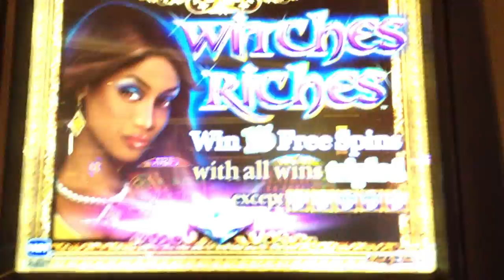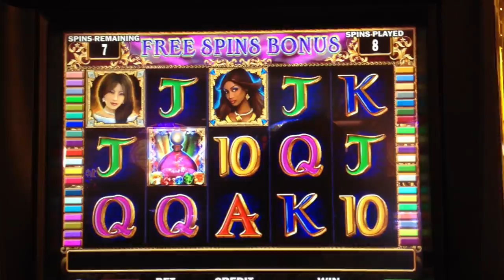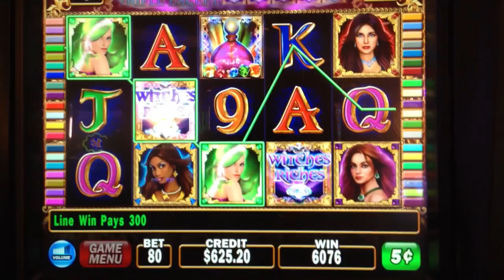Witches Riches Slot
Witches Riches slot bonus, betting $4 a push at Palazzo in Las Vegas. To read our Las Vegas trip reports go to: